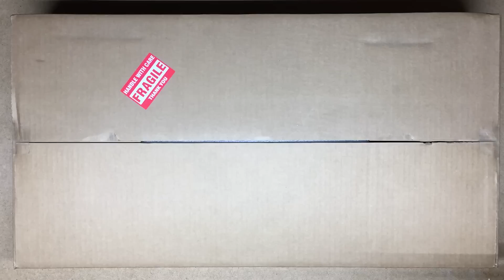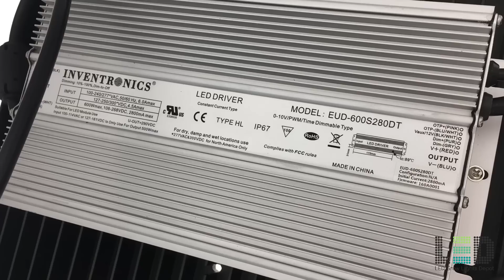Horticulture Lighting Group HLG-600H V2 Unboxing, Build, Review, & PAR Testing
HLG-600H was discontinued for the HLG 600 Rspec.

When hooking up a potentiometer, use the Dim + and Dim - wires (grey and purple) and connect them to the 1 and 2 or 2 and 3 prongs on the potentiometer. It doesn't matter which prongs (1,2 or 2,3).